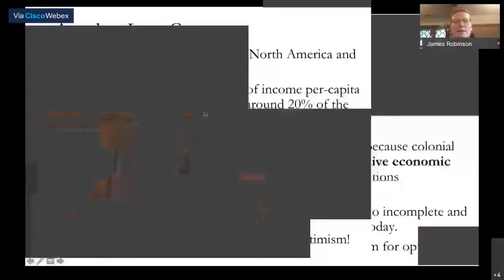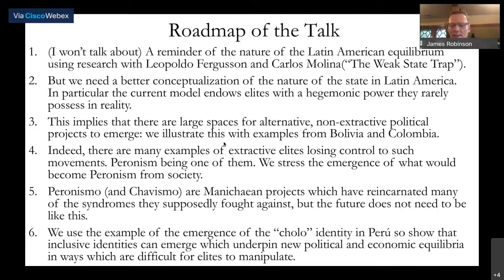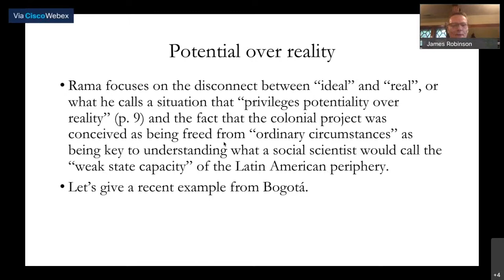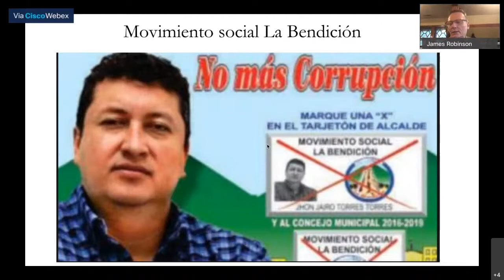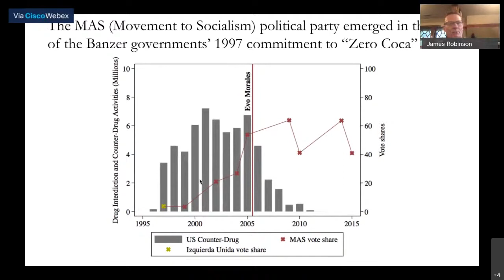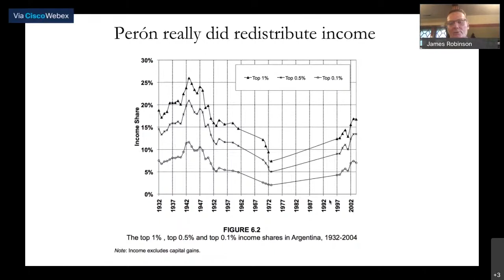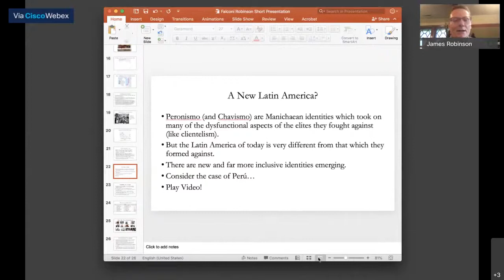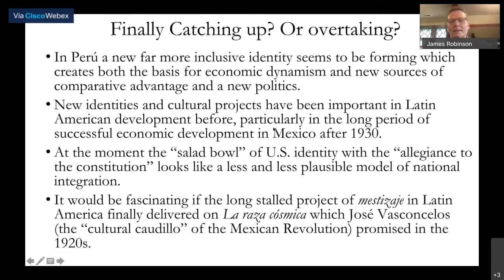La economía política de América Latina: nuevas visiones" con James Robinson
La Universidad de Montevideo y la Universidad de los Andes (Colombia) co-organizaron un webinar el 22 de junio de 2020 a través de la plataforma WebEx. Este seminario de Economía contó con la participación del experto internacional James A. Robinson (Universidad de Chicago), quien presentó el trabajo "The Political Economy of Latin America: New Visions", realizado junto con José Luis Falconi. Su trabajo aborda el clientelismo y las debilidades de los sistemas estatales del continente, que inhibe la provisión de bienes públicos. La Unidad de Maestrías y Postgrados en Economía de la UM.